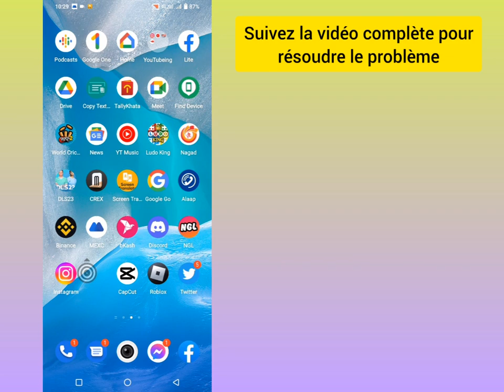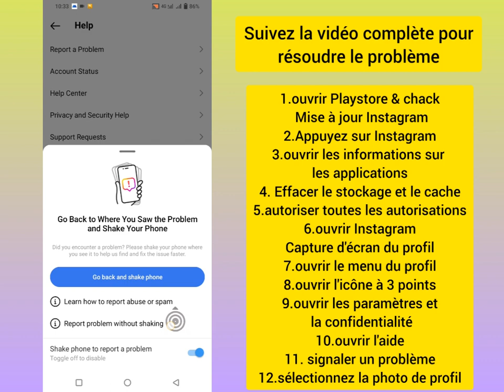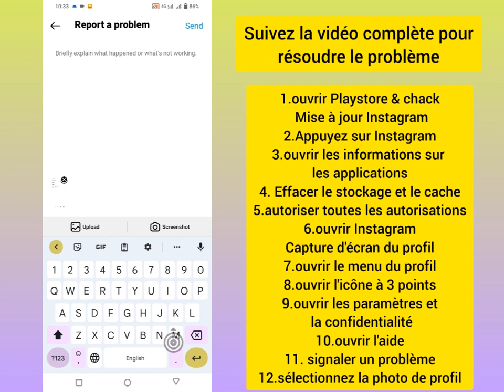Réparer la chaîne de diffusion Instagram qui ne s'affiche pas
Si vous cherchez une vidéo sur Comment réparer la chaîne de diffusion Instagram qui ne s'affiche pas ? C'est ici! Dans cette vidéo, je vais vous montrer comment résoudre le problème de chaîne de diffusion Instagram non disponible. Assurez-vous de regarder la vidéo jusqu'à la fin. Vous apprendrez comment instagram créer une chaîne de diffusion ? C'est facile et simple à faire depuis votre téléphone

🟢Votre requête 🟢
la chaîne de diffusion instagram ne s'affiche pas
chaîne de diffusion instagram
diffusion instagram
instagram nouvelle mise à jour
instagram créer une chaîne de diffusion
comment utiliser les chats diffusés sur instagram
diffusion instagram
comment activer et utiliser les chats diffusés sur instagram
chats de diffusion publique sur instagram
comment obtenir des chats diffusés sur instagram
chaîne de diffusion instagram non disponible